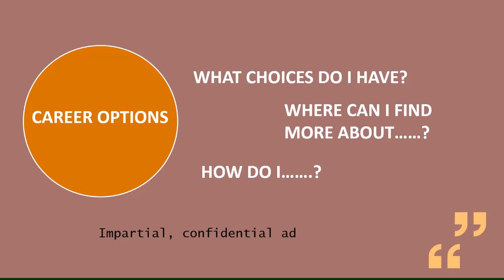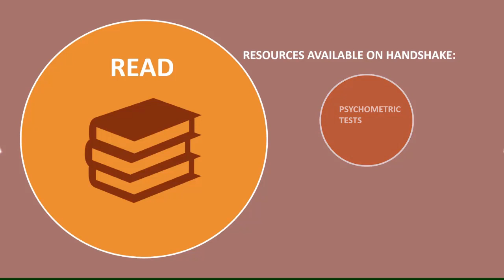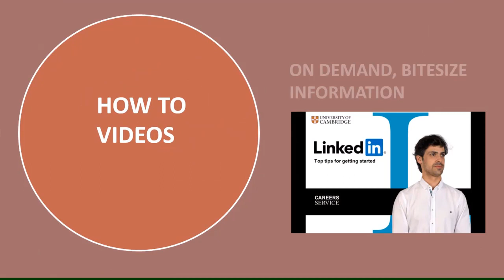Intro to postdocs careers team 2020